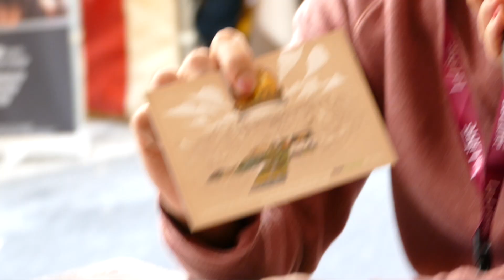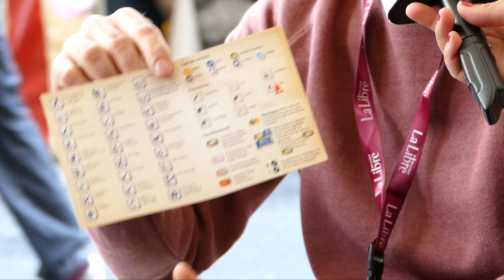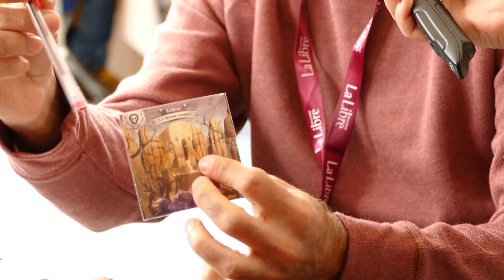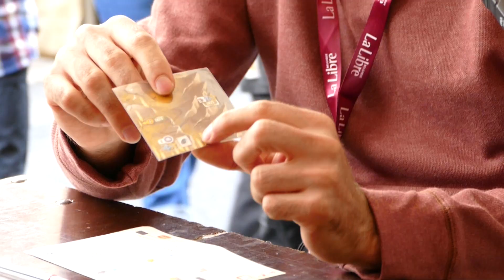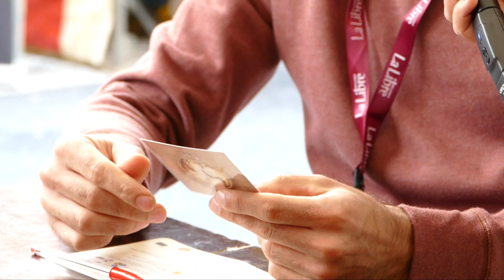Brussels Games Festival 2015 - The 7th continent - Serious Poulp - VF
Ludovox est à Bruxelles pour couvrir cette édition 2015 du BGF : Brussels Games Festival

Nous sommes sur le stand de Serious Poulp et nous avons rencontré Bruno qui nous parle du jeu : The 7th continent.